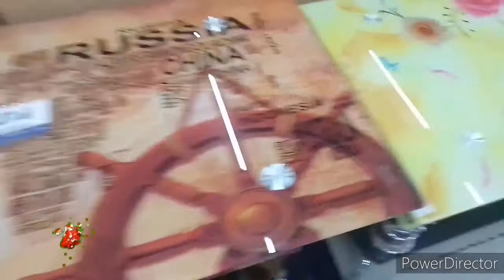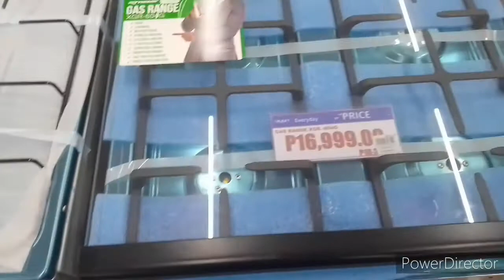CHEAP DINNING TABLE WITH CHAIRS / Kaaro Mix Vlogz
I will show you the cheapest dinning table at imart mall
Location: Imart mall Imus Cavite (Near Market)